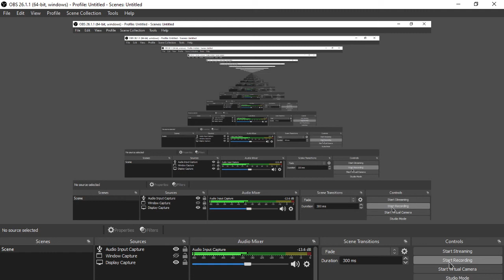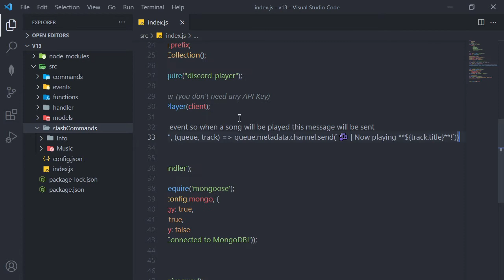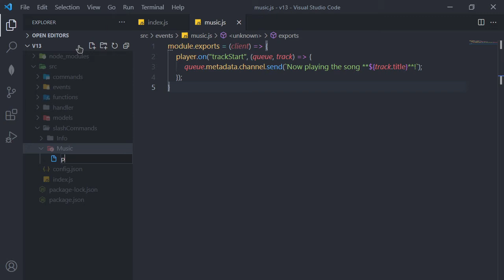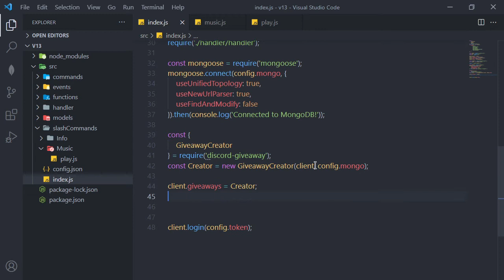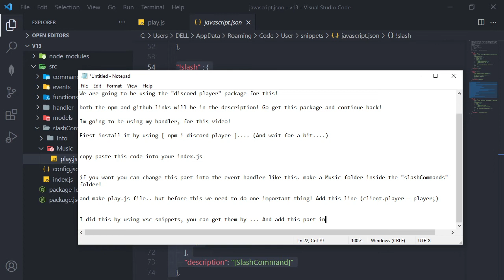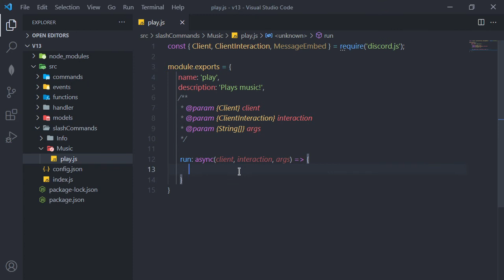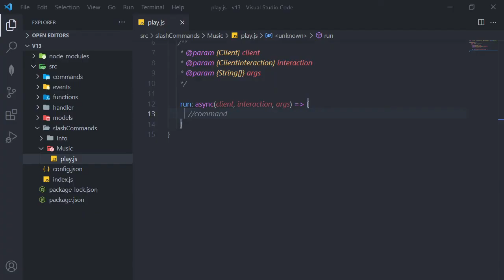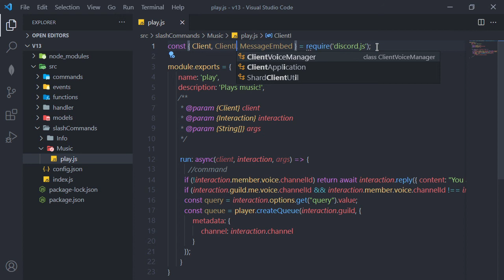Music Slash Commands | Discord.js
Hey guys, welcome back!! Share if you have friends or family..!!!

(github will be in the npm website itself)

Thank you! (Sorry for the inconvenience, My laptop lagged so i couldn't test the commands, but they work 100%)